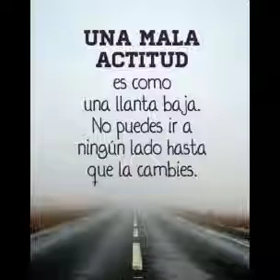REFLEXIONES DIARIAS DEL 29 DE JUNIO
REFLEXIÓN DIARIA PENSAMIENTO MEDITACIÓN Y ORACIÓN DE ALCOHÓLICOS ANÓNIMOS Y MEDITACIÓN DIARIA DE NARCÓTICOS ANÓNIMOS DEL 29 DE JUNIO Y MEDITACIÓN DIARIA DE CODEPENDIENTES ANÓNIMOS CODA EL LENGUAJE DEL ADIÓS DE MELODY BEATTIE.